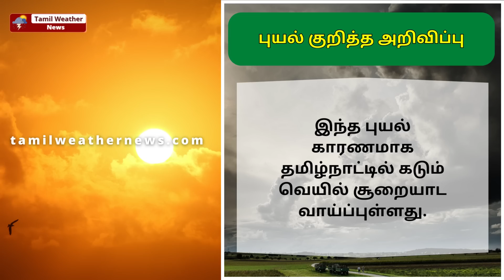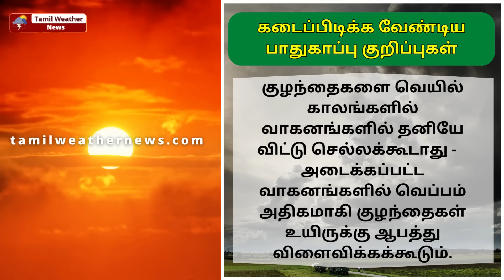🚨⛈️🌀தமிழ்நாட்டை சூறையாடும் சூறாவளி புயல்!⛈️🌀🚨 | Tamil Weather News | Mocha cyclone update in Tamil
🚨🌀⛈️தமிழ்நாட்டை சூறையாடும் சூறாவளி புயல்!🌀⛈️🚨 | Tamil Weather News | Mocha Cyclone Alert | TN Rain | Heavy Rain | SouthWest Monsoon | தமிழ்நாடு வானிலை

🔴அன்பு தமிழ் வானிலை செய்திகள் சொந்தங்களே!!, உங்கள் ஊரில் நடக்கும் வானிலை நிகழ்வுகளை(VIDEOS, PHOTOS) எங்களுக்கு WHATSAPP-ல்( 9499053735 ) அனுப்பவும். நன்றி!
0:00 - தமிழ்நாட்டில் இன்றும் நாளையும்  மழை வாய்ப்புகள்
1:24 - இன்று கனமழை வாய்ப்புள்ள மாவட்டங்கள்
4:21 - கேரள மற்றும் கர்நாடக மாநிலம் வானிலை
5:38 - புயல் குறித்த அறிவிப்பு
9:03 - கடைப்பிடிக்க வேண்டிய பாதுகாப்பு குறிப்புகள்
12:38 - கடந்த 24 மணி நேரத்தில் பதிவான மழை அளவு
15:08 - மீனவர்களுக்கான எச்சரிக்கை